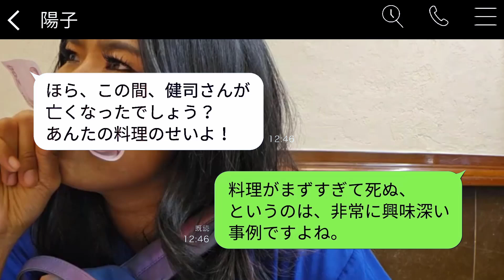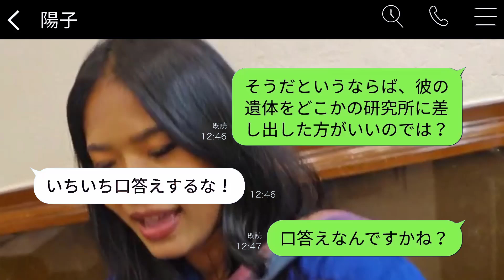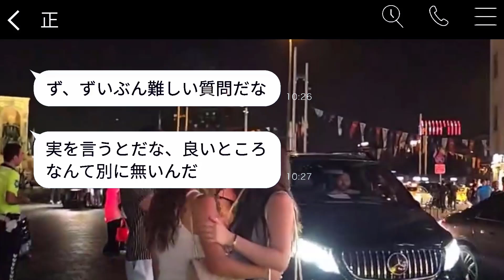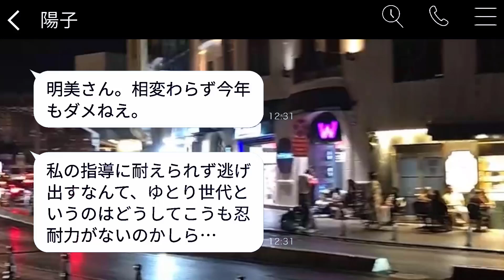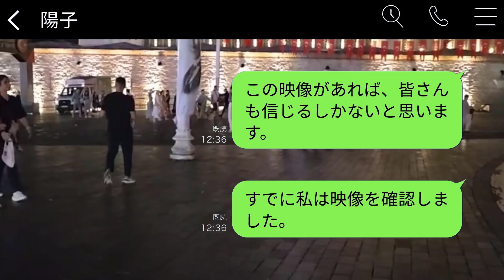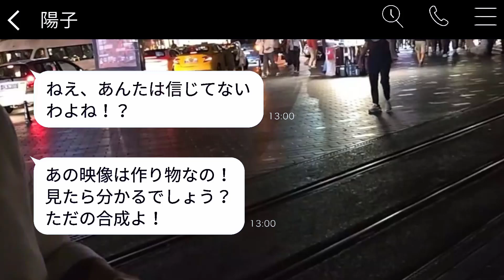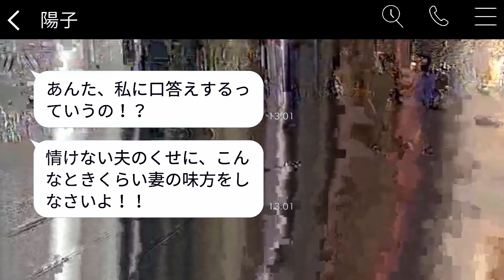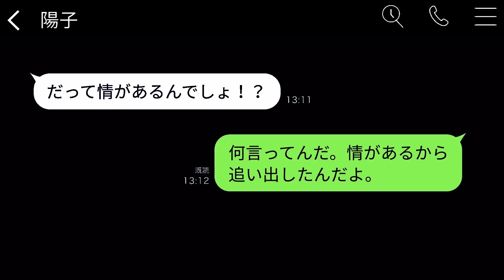毎年、親戚の集まりで親族が高級寿司を楽しむ中、嫁にはシャリだけを食べさせる姑。「他人だから仕方がない」と言って。